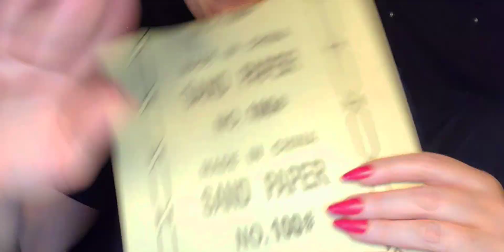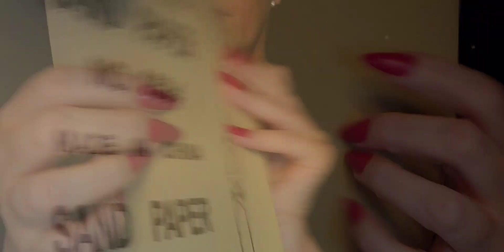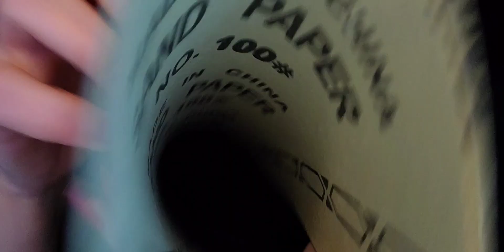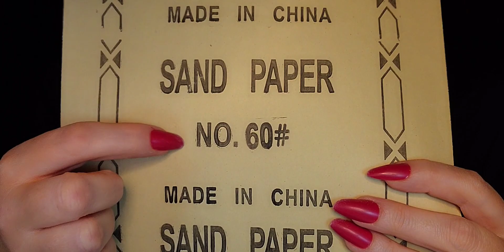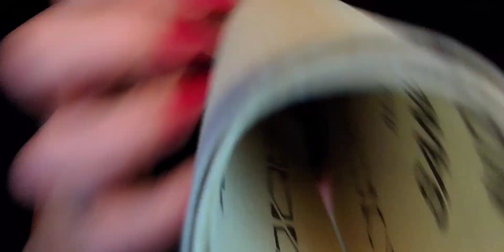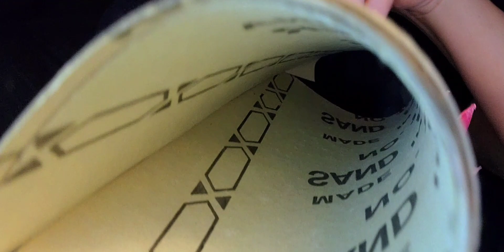ASMR Sandpaper Scratching | Deep Gritty Scratching | No Talking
Scratching on different

Timestamps:
0:00 Preview
0:22 No 100
6:31 No 150
12:26 No 240
18:27 No 60
23:49 Bye, thanks for watching!

⚠️It can be very loud if using headphones. Please adjust your volume accordingly ♡

Happy Drifting🌙
🔵Custom videos:

2)Wait for me to reply/approve- Please DO NOT send payment until I reply.
5 minutes: $9
10 minutes: $16
15 minutes: $23
20 minutes: $30
25 minutes: $35
30 minutes $45
Videos will be posted to YouTube. I will send you the link first, so you can be the first to view your video with no ads!!

ASMR (autonomous sensory meridian response) is a relaxing, often sedative sensation that begins on the scalp and moves down the body. There are many different triggers, tapping, scratching, whispering, roleplays, brushing, etc